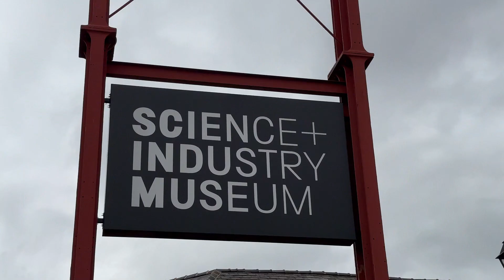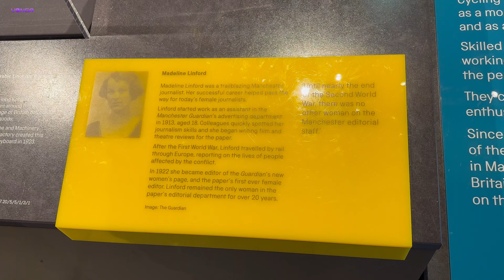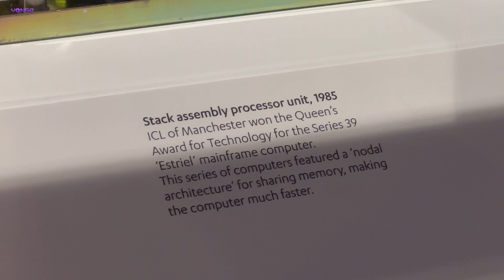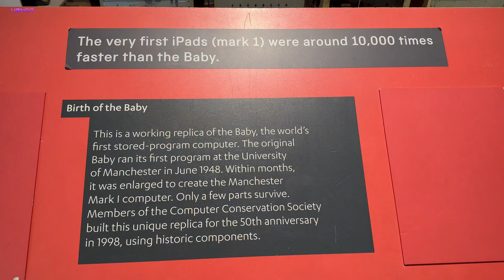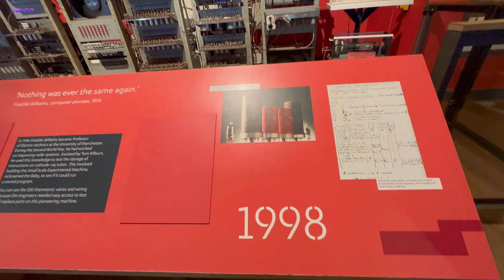Exploring Manchester Science and Industry Museum's Fascinating Exhibits!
Science & Industry Museum
"Hello, science enthusiasts! Today, we're embarking on an exciting journey through the wonders of science and innovation at the Manchester Museum of Science and Industry."
The Museum traces the development of science, technology and industry with emphasis on the city's achievements in these fields. The museum is part of the Science Museum Group, a non-departmental public body of the Department for Digital, Culture, Media and Sport, having merged with the National Science Museum in 2012.
The Science and Industry Museum is a place full of amazing objects and world changing ideas, located on the site of the oldest surviving passenger railway station which opened in 1830 as part of the Liverpool & Manchester Railway, in the heart of the world’s first industrial city, where science met industry and the modern world began.